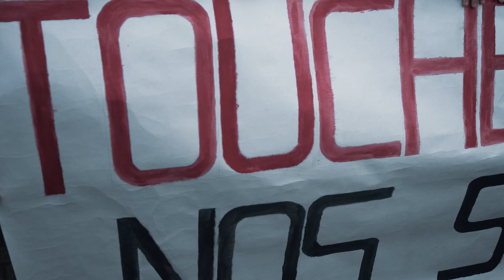Éric Zemmour : C'est la Vendée !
Excellents moments en Vendée. Accueilli par le maire des Sables-d'Olonne Yannick Moreau, j'ai tenu une réunion publique avec Philippe de Villiers. Accompagné de Patrick Buisson, je me suis rendu à la statue Saint Michel pour soutenir nos traditions.